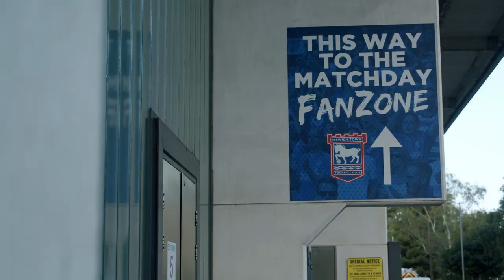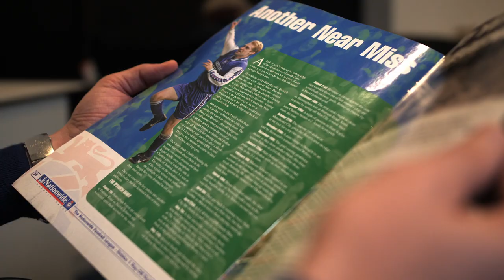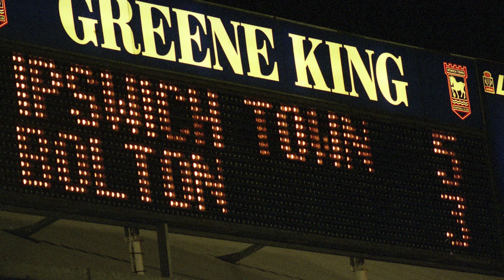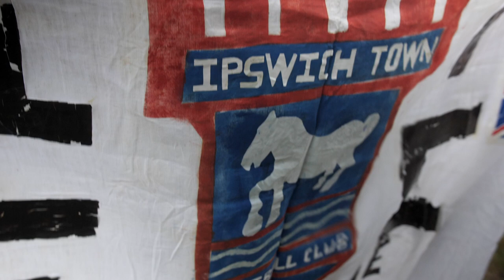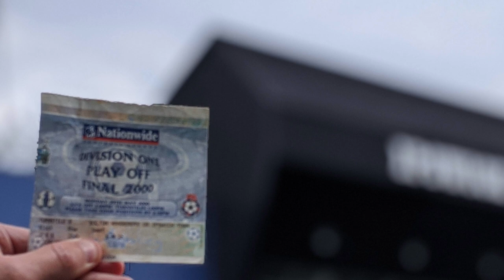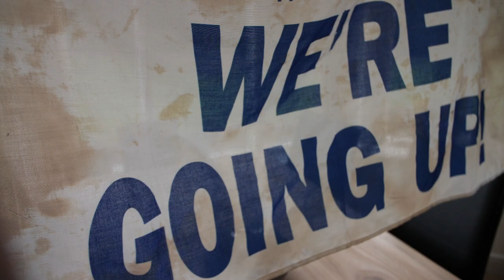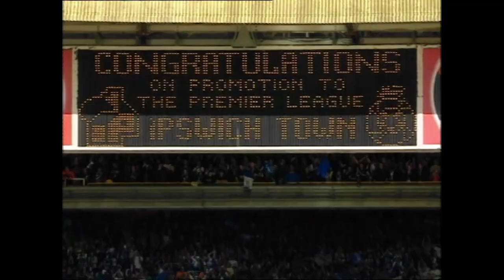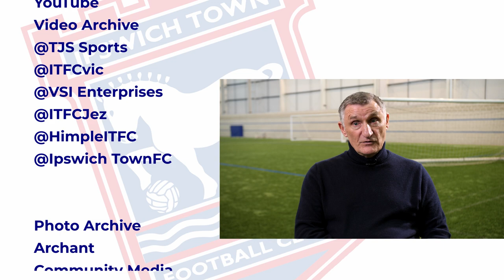Wembley 2000: The story of Ipswich Town's promotion to the Premiership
A special film documenting Ipswich Town's glorious promotion to the Premier League, 20 years on.

In what remains the highlight of a generation's time supporting the Blues, George Burley's men finally made it over the hump after three-successive play-off disappointments.

The semi-final victory over Bolton will live with those present forever, while the final itself against Barnsley was the culmination of Burley's five years in charge.

The story is told by those who made it happen, including David Sheepshanks, Burley, Marcus Stewart, David Johnson, Tony Mowbray, Kieron Dyer and James Scowcroft.

Production team: Andy Warren, Nick Mellamphy and Shaun Lawson